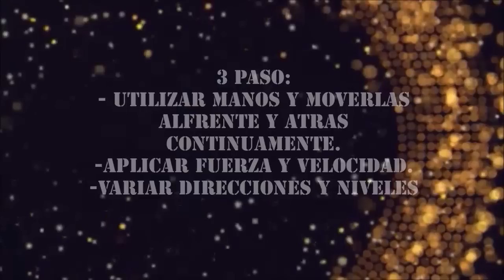COMO BAILAR POPPING - NIVEL BASICO 11 - VIBRATION Y BODY WAVE